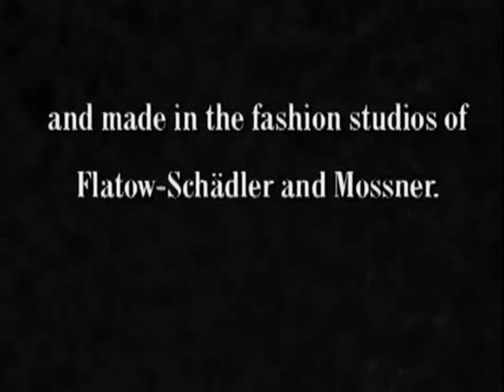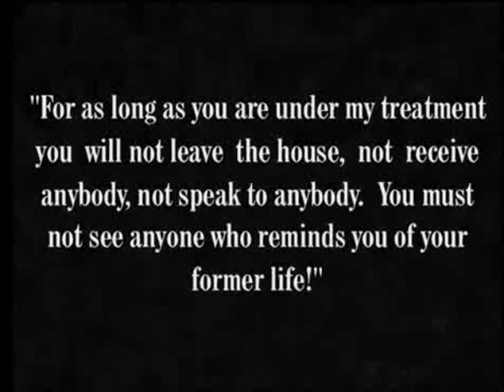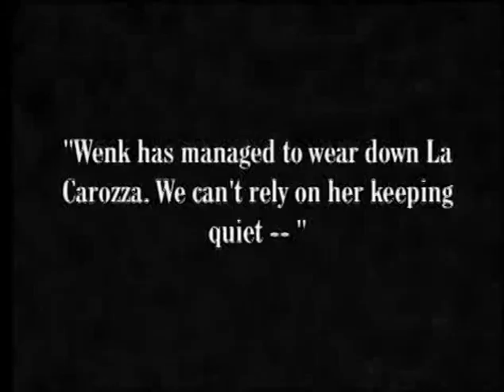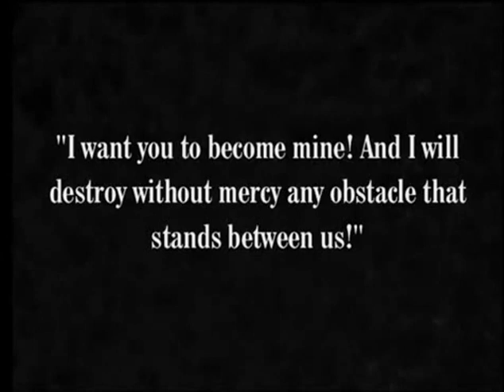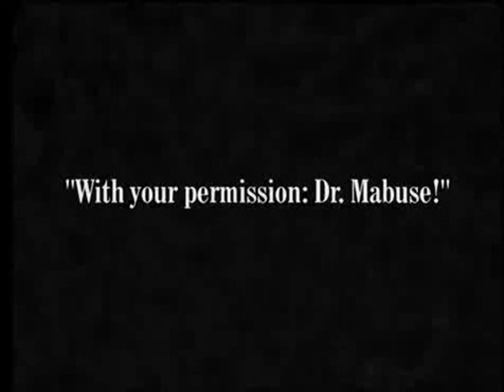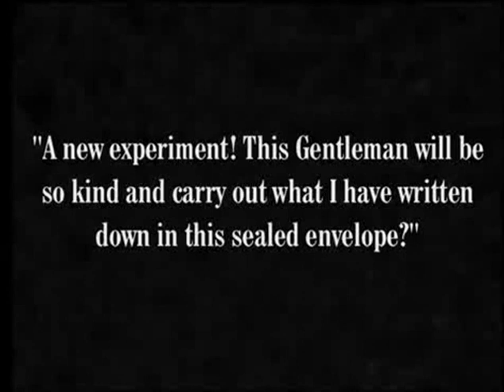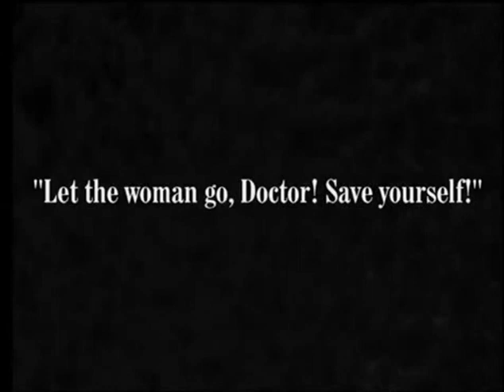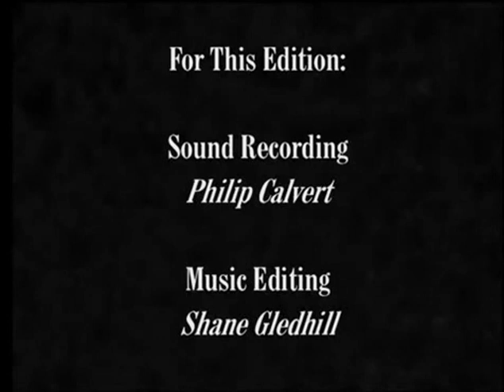Dr Mabuse, the Gambler (1922) part 2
This silent film, based on the pulp novel by Norbert Jacques, follows the devious schemes of criminal mastermind Dr. Mabuse (Rudolf Klein-Rogge). Using disguises and hypnosis, as well as an assortment of henchmen, Mabuse begins to amass a fortune, with gambling and murder factoring heavily into his plans. Though the villain is careful to cover his tracks, a resourceful police inspector (Bernhard Goetzke) remains determined to put Mabuse behind bars.